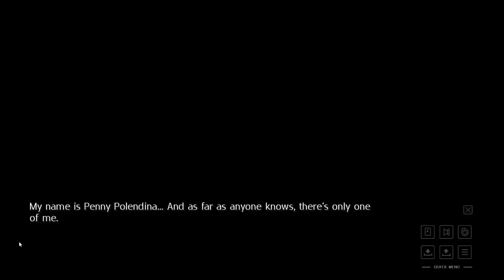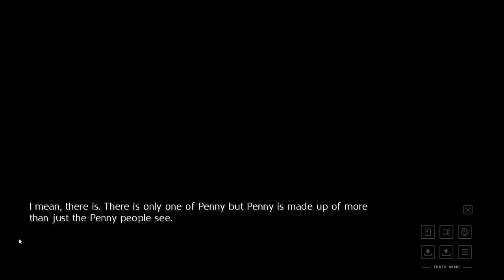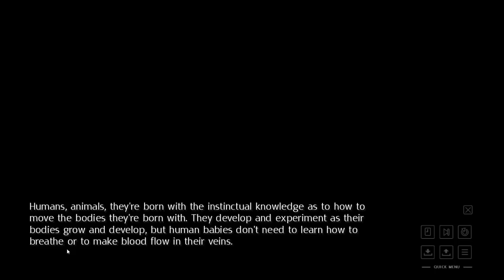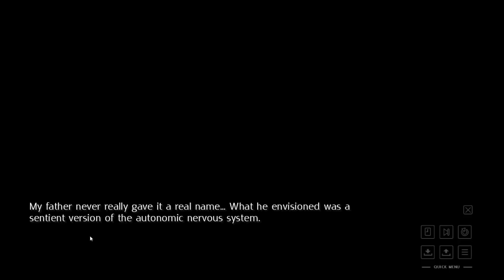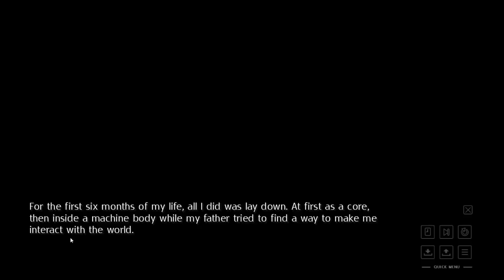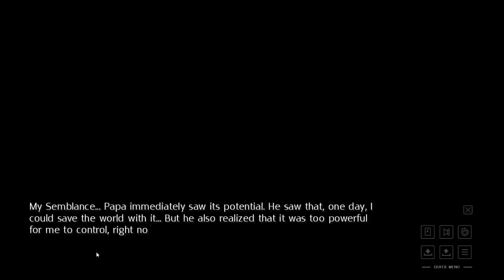THE BEST PENNY! || RWBY Visual Novel Episode 130 (RWBY Dating Game)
Also big thanks and shout out to our ANBU members of the channel
Golddragon,
Eragon,
Christhelegendx,
Shadow Wolf,
Marquis Moss,
Crust &
Robert Scimeca

All credit for channel avatar and channel art go to Zaromaru go check out the stuff he gets upto!